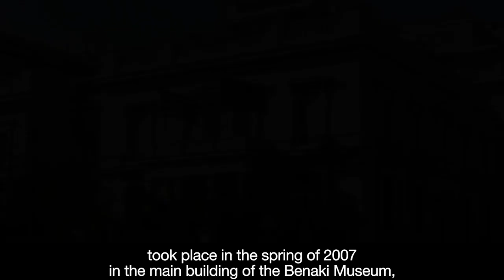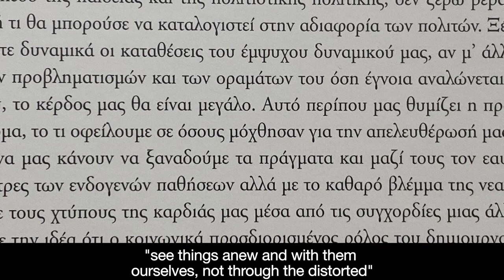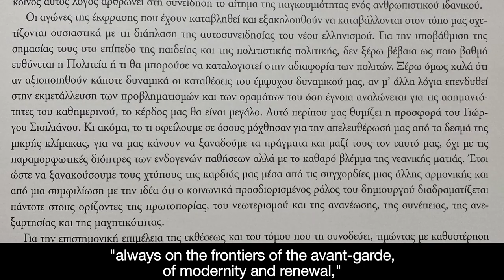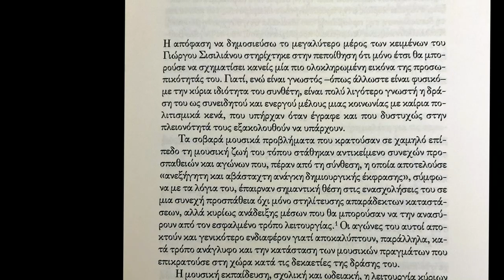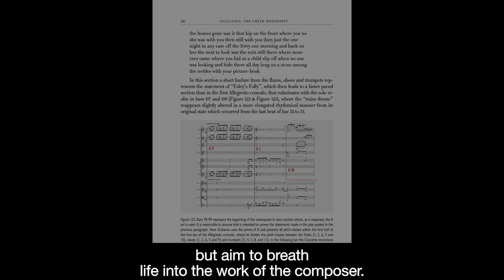Sicilianos, The Greek Modernist - Book Launch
Launch of the book "Sicilianos, The Greek Modernist" by Anastasios Rupert Arthur Mavroudis published by the Benaki Museum (2020).  This event was held on Friday, September 4 2020, at the Music Library of Greece “Lilian Voudouri” of the Friends of Music Society at the Megaron, Athens Concert Hall. It forms part of the centennial celebrations of the life and work of Yorgos Sicilianos (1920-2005), the Greek modernist composer.

00:00 Dr Dimitris Arvanitakis,  Head of the Tassos and Angele Nomikos Publishing Department of the Benaki Museum:  A presentation of the Benaki Museum’s publications on the life and work of Yorgos Sicilianos.

05:36 Dr Nikos Tsouchlos, Conductor, President of the Athens Conservatoire:  Introduces the launch of "Sicilianos, The Greek Modernist" at the Music Library of Greece.

06:14 Panos Dimaras, President of the Friends of Music Society: Welcoming message by the host of the event, and discussion of Sicilianos and his work in relation to the Friends of Music Society.

13:04 Prof. Linos-Alexandre Sicilianos, President of the European Court of Human Rights, son of the composer: Welcoming message, via remote connection with Strasbourg, on the occasion of the Sicilianos Centennial.

16:11 Prof. Joseph Papadatos,  Composer, Vice-Rector of the Ionian University: Discusses Sicilianos, the man and his work, and his contribution to the advancement of new music in Greece.

23:23 Byron Fidetzis, Conductor,  Artistic Director, Athens Philharmonia Orchestra: A pre-recorded interview on working with Sicilianos on various projects including Kassandra, Op. 47 (a cantata composed in 1983 based on Aeschylus’s  Agamemnon, mezzo-soprano, bass, mixed voice choir and orchestra), as well as on unresolved issues concerning the support of music and the arts in Greece.

48:31 Prof. Giorgos Demertzis, Violinist: Via remote connection with Heraklion, Crete,  a discussion of Sicilianos, The Greek Modernist, evaluating the significance of the book from the perspective of a recording artist who has performed and recorded all the works covered by the book.

1:05:53 Dr Nikos Tsouchlos, Conductor, President of the Athens Conservatoire: A discussion on functional musical analysis and the essence of music and its journey from composer to listener.

1:11:59 Dr Anastasios Mavroudis, Violinist,  Musicologist and Author: Acknowledgments followed by an overview of Sicilianos, The Greek Modernist’s chapters and critical editions.

1:28:06  Closing remarks by Dr Nikos Tsouchlos, Panos Dimaras and Prof. Joseph Papadatos.

The book is available for purchase via the Benaki Museum’s online shop as well as other bookshops